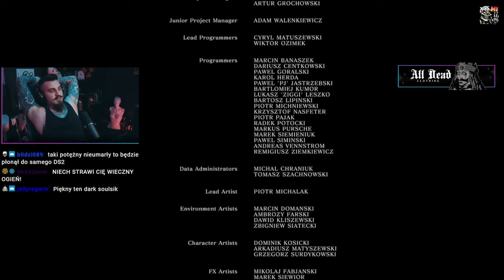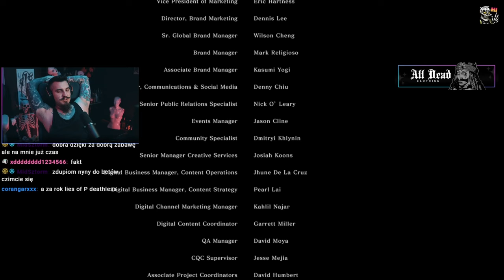Kiszak DEATHLESS CHALLENGE w Dark Souls - Dzień Drugi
Drugie Podejście do Deathless Runa